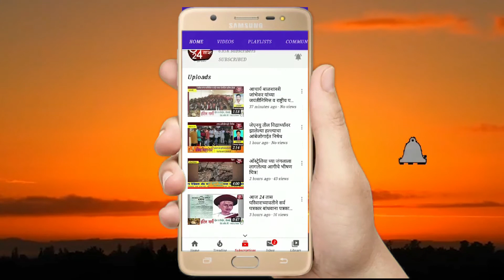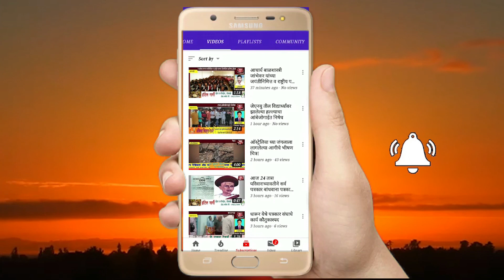जयसिंगपूर याठिकाणी रक्तदान व त्वचादान शिबीर संपन्न